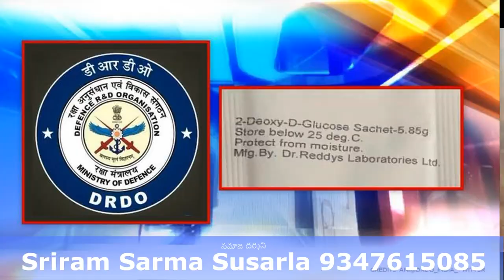మేరా భారత్ మహాన్ | కరోనాకి మందు కనుగొన్న DRDO | JanathaAdalathWithSriramSarmaSusarla | SamajaDarsini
Image by Gordon Johnson from Pixabay